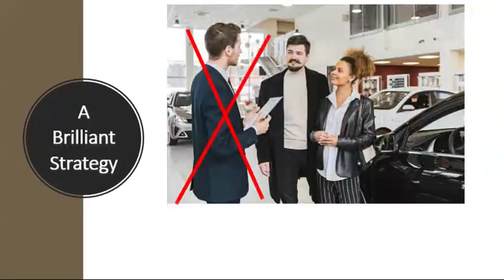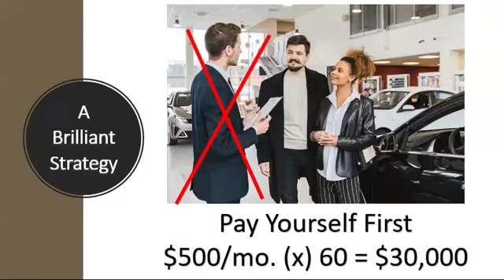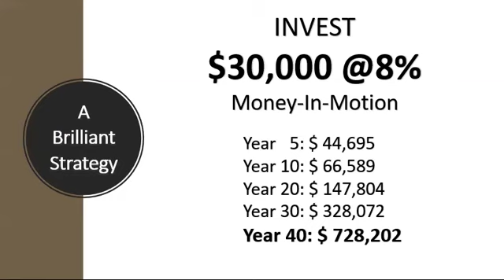Don't Finance A Vehicle Until You Hear This.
Learn the basics of note investing -10 free video series Join our free course and live training today

Desi Arnaz shares a life changing story that very few people ever talk about.